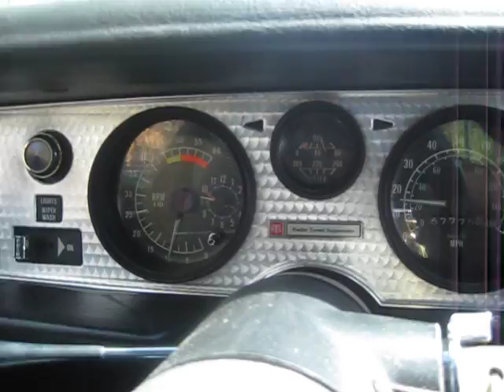1978 Black Pontiac Trans-Am Driving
1978 Black Pontiac Trans-Am Driving